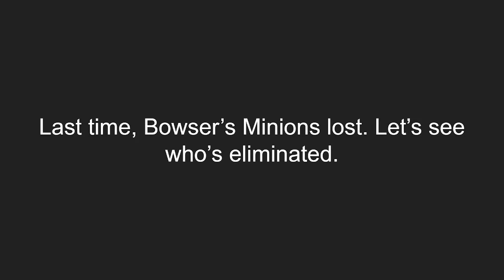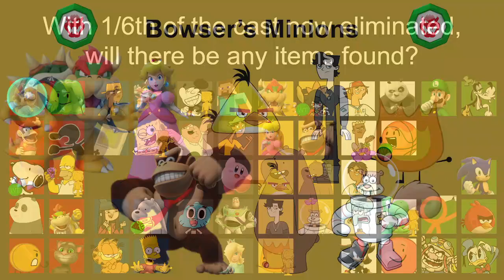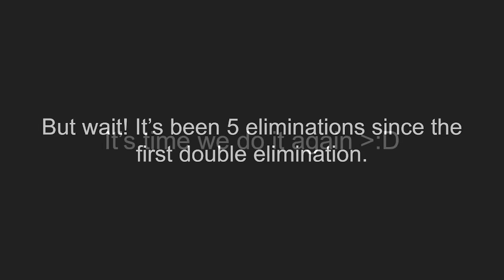SAVES Episode 10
Woo, double digits now!